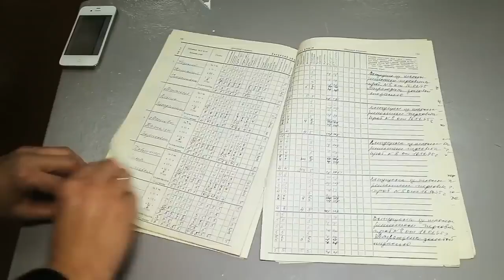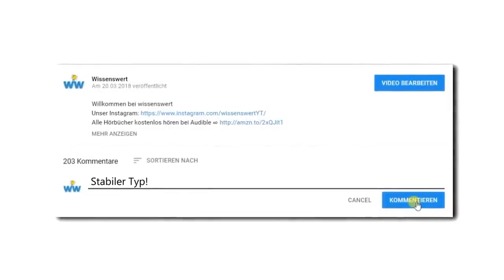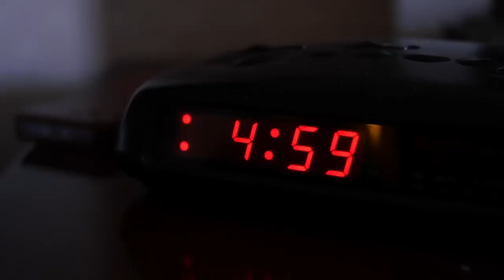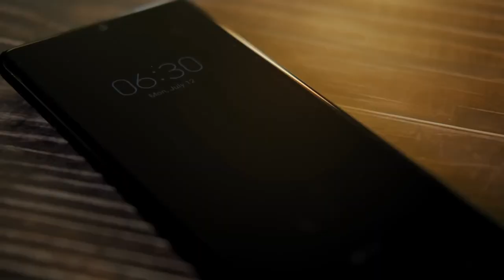Ein Tag im Leben von Präsident Selenskyj: Mitten im Ukraine-Russland-Krieg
In diesem Video werfen wir einen Blick auf einen Tag im Leben des ukrainischen Präsidenten Volodymyr Selenskyj, der mitten im Krieg mit Russland steht. Seit dem Beginn des Konflikts im Jahr 2014 hat die Ukraine unzählige Verluste erlitten und kämpft weiterhin gegen die russischen Streitkräfte im Osten des Landes.

Wir werden sehen, wie Selenskyj seinen Tag beginnt und welche Herausforderungen er als Präsident in Zeiten des Krieges meistern muss. Wie trifft er Entscheidungen? Wie sieht sein Tagesablauf aus? Wie geht er mit dem ständigen Stress und den schwierigen Entscheidungen um, die er tagtäglich treffen muss?

Wir werden auch einen Einblick in die Auswirkungen des Krieges auf das tägliche Leben der ukrainischen Bevölkerung bekommen. Wie beeinflusst der Krieg die Wirtschaft und das soziale Leben in der Ukraine? Wie leben die Menschen in den umkämpften Gebieten und wie gehen sie mit den ständigen Bedrohungen um?

Durch Interviews mit Experten und Menschen vor Ort werden wir versuchen, die Komplexität des Konflikts zu verstehen und die Perspektive der ukrainischen Regierung und Bevölkerung zu beleuchten.

Trotz der scheinbar unüberwindbaren Herausforderungen gibt es immer noch Hoffnung auf eine friedliche Lösung. Dieses Video soll dazu beitragen, das Bewusstsein für den Ukraine-Russland-Konflikt zu schärfen und einen Beitrag zur Suche nach einer friedlichen Lösung zu leisten. [Deutsch/German]
Ich würde mich sehr über einen Like oder Kommentar freuen!